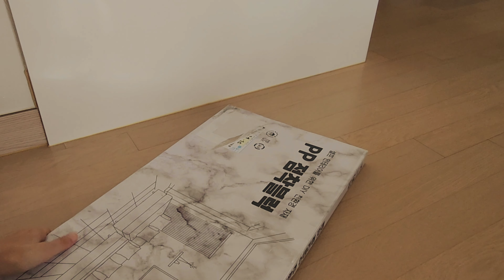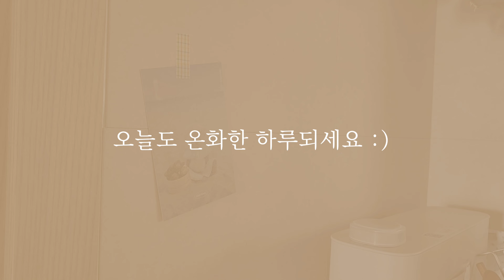[SUB] 셀프 주방 인테리어의 시작 | 데코타일로 간편한 타일덧방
안녕하세요 :)
개인적인 사정으로 오랜만에 영상을 올리네요~
혹시 기다리신 분 계시다면 자주 올리지 못해서 죄송해요~🙏
최근에 셀프인테리어 관심이 많이 생겨서 이리저리 알아보다가 마음에드는 데코타일을 발견해서
생각만하던 타일 덧방을 해보았어요 :)
비교적 쉽게 타일덧방을 해볼 수 있는 데코타일 덧방~
저랑 셀프 타일 덧방 같이 해보실까요?😄

🌱영상 속 제품
접착식 무광 에코페트 데코타일

온하루살림의 친구가 되어주세요😊